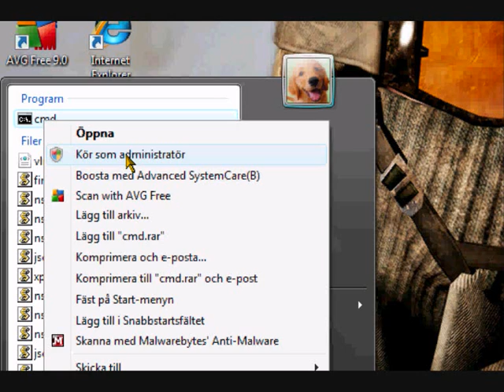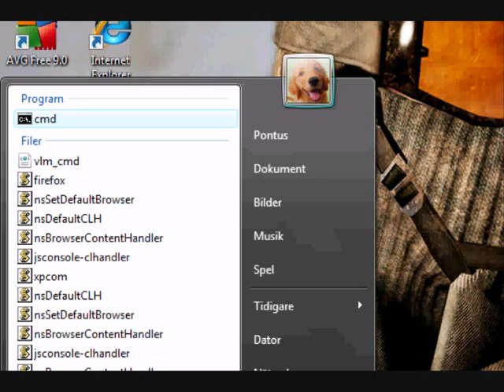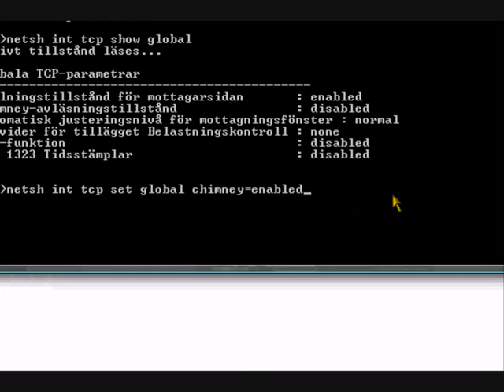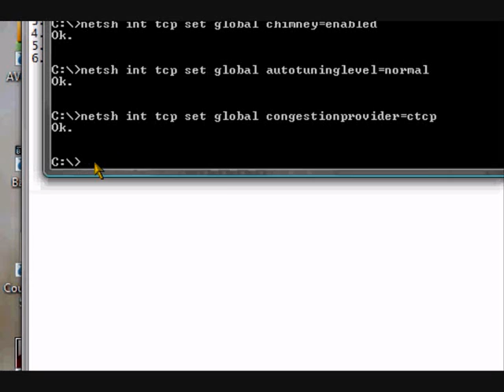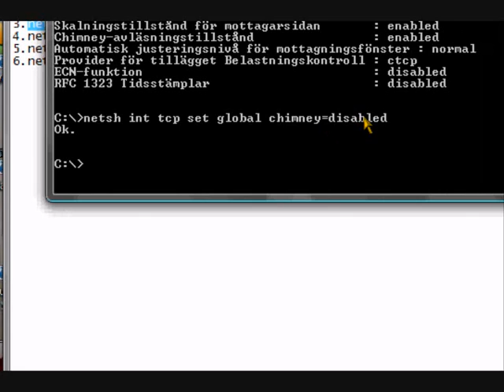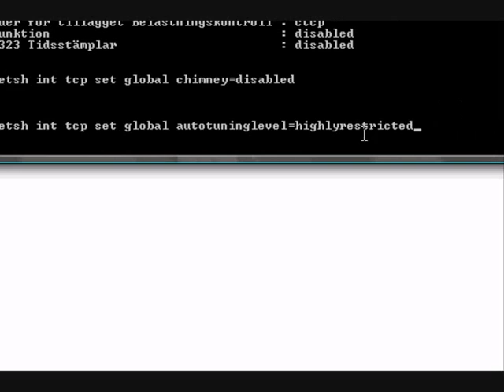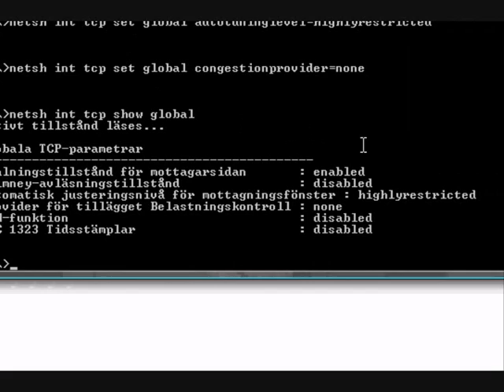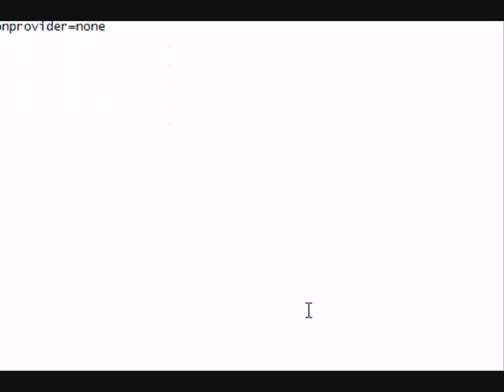how to make your internet faster on vista and undo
hello youtube this is the one and only multicounter and today i will tell you how to make your internet faster on vista!! i dont know if it works for windows 7 or xp or anything...but give it a try. dont be afraid. cmd doesent bite xDD. if youre a stupid fatass and think this have a virus. gtfo of my channel!!